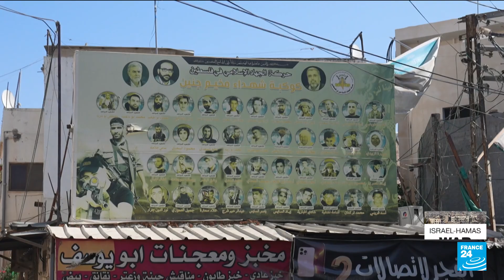West Bank tensions: Dozens arrested, killed in Israeli army raids • FRANCE 24 English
As Israel’s war against Hamas in Gaza continues, the other part of the Palestinian Territories, the West Bank, is also experiencing deadly violence. Officials there say that since October the 7th, more than 1000 Palestinians have been arrested there and around 130 killed, either by Israeli settlers or in army raids. FRANCE 24’s team on the ground reports.